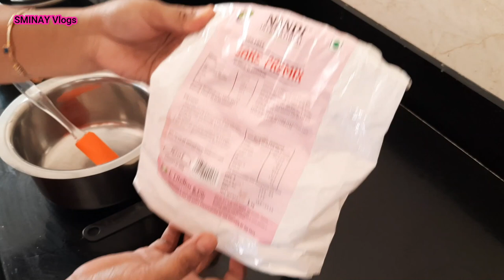Cricket Theme Cake | Pineapple flavor Unique Cricket theme cake without fondant and grass nozzle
Hi All,
Today we have uploaded a very unique cake recipe "Cricket Theme Cake".

This  cake recipe is very simple to make at home . In this we have shown how to make cricket pitch  & easy method of making bat & ball .
Also we have shown how to cut cake layers using Thread.

Kindly share this recipe with your friends and family.